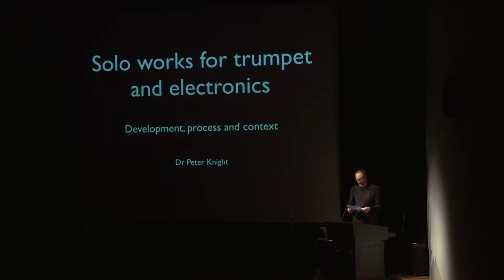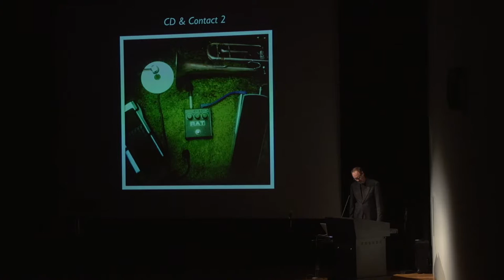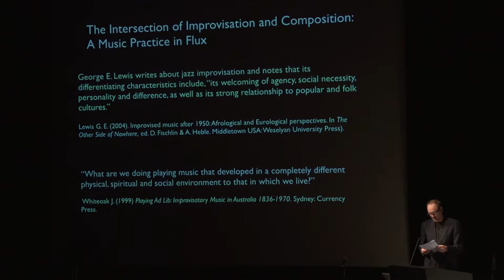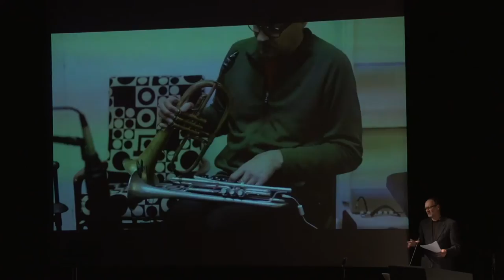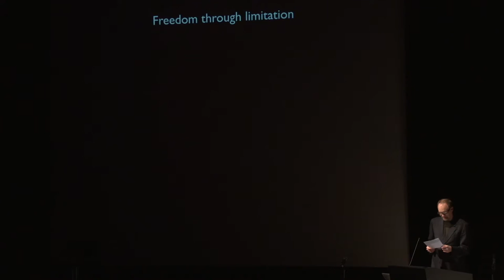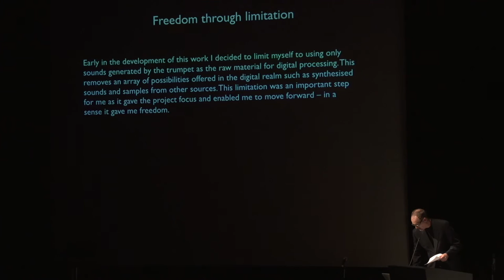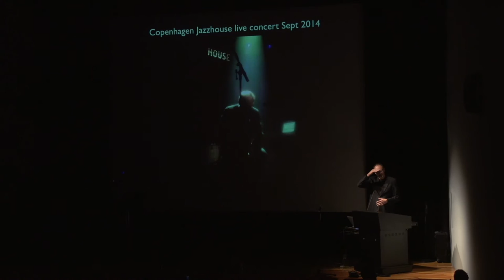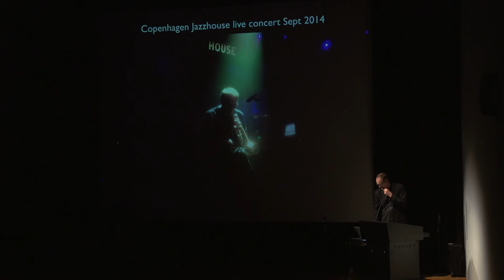Dr Peter Knight - Development, Process and Context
From The Outstanding Field: Artistic Research Emerging from the Academy - A Symposium. 19th — 21st of March 2015.  for more.

Peter Knight is a multidisciplinary musician who has gained wide acclaim for his eclectic approach, which integrates jazz, world music & experimental approaches. Peter’s work as both performer and composer is regularly featured in a range of ensemble settings; he also composes for theatre & creates sound installations. In 2013 he was appointed Artistic Director of the Australian Art Orchestra.

Perpetually curious, Peter’s practice defies categorisation; indeed he works in the spaces between categories, between genres, & between cultures developing an international following for his work with ten albums in as many years showcasing a diverse range of ensembles and approaches: “Hard to categorise... hauntingly memorable” The Wire (UK). Peter is the recipient
of numerous awards and nominations including an Australia Council Music Fellowship, two Bell Jazz Awards, APRA/ AMC Art Music, and Green Room Theatre. He holds a doctorate from Queensland Conservatorium Griffith University and was awarded 2013 Alumnus of the Year.

This paper traces the development of a series of solo works for trumpet
and electronics undertaken during the completion of my DMA at Queensland Conservatorium. Through a reflective and intersubjective account of the creative process this paper describes a cultural context for this activity based on my experience as a trumpeter/composer living and working in Australia while also taking account of broad movements in contemporary music particularly in improvised forms. This sheds light on specific aspects of Australian music culture and practice and offers a rich backdrop for listening to the music created during the course of this research.